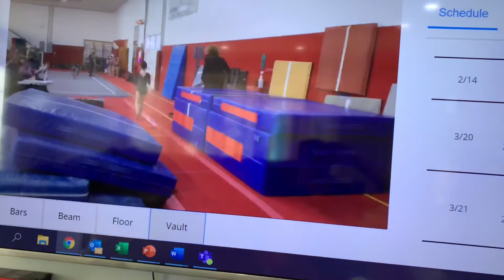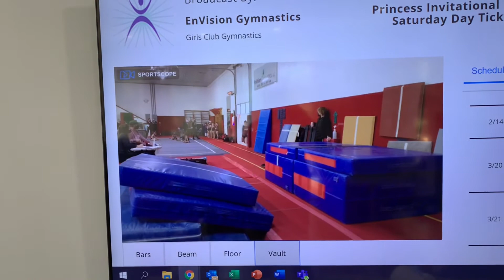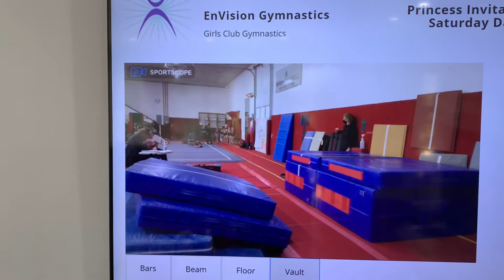First gymnastics meet USAG 2